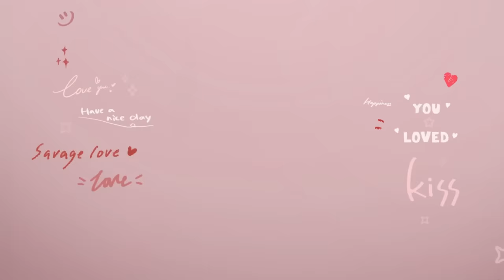[Eng Sub] Show Me Love The Series - แค่อยากบอกรัก | EP.8 [3/4]